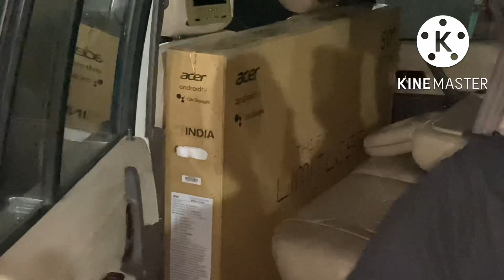Waag fadhai gift //veer walo apni bhen nu //pavneez //all surprise 🙏🙏❤️❤️❤️